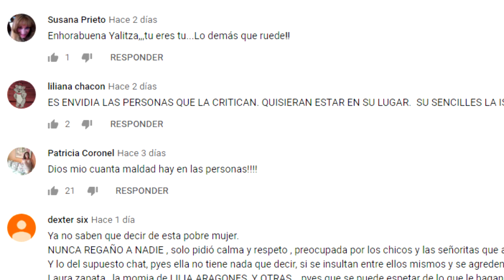UNA ESTRELLA DE MARVEL ERA ST RI PPER Y NO LO SABÍAS😱